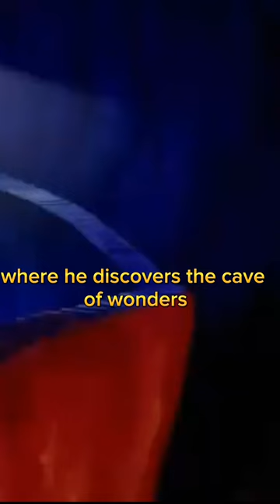TUTANKHAMUN'S_TOMB King's TUTANKHAMUN'S resting place